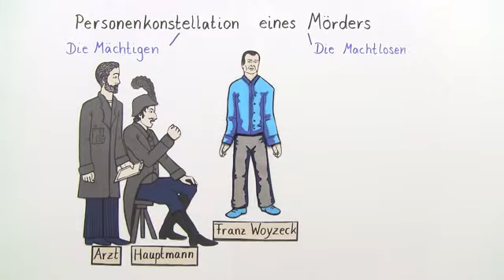Personenkonstellationen - | Deutsch | Literatur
Das komplette Deutsch-Video zum Thema „Woyzeck“ – Personenkonstellation (Büchner) findest du

Dieses Deutsch-Video zum Thema Woyzeck (Büchner) gehört zum Themengebiet "Literatur ".